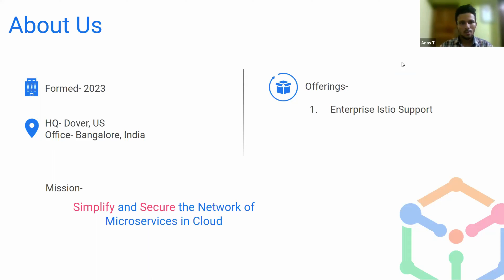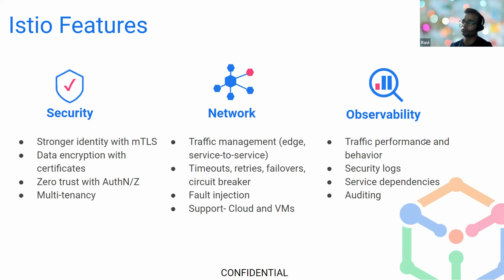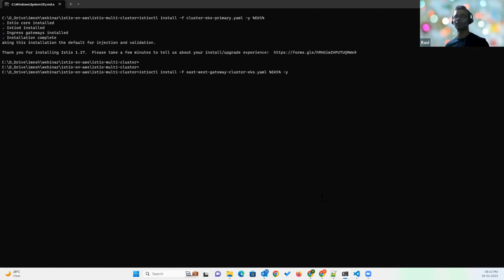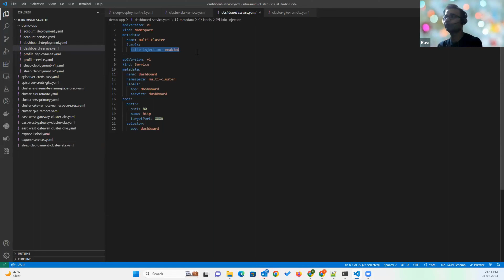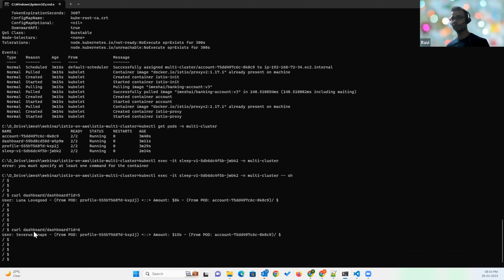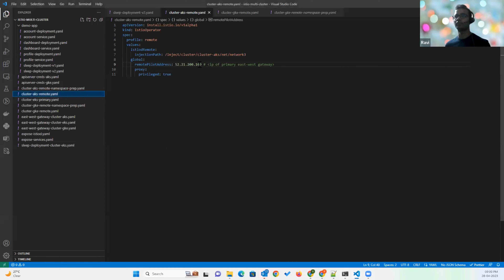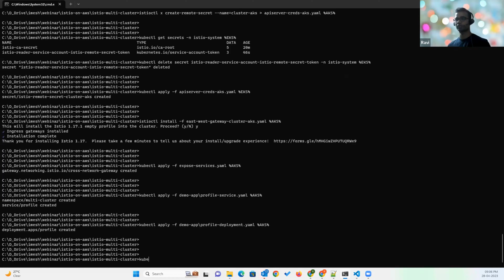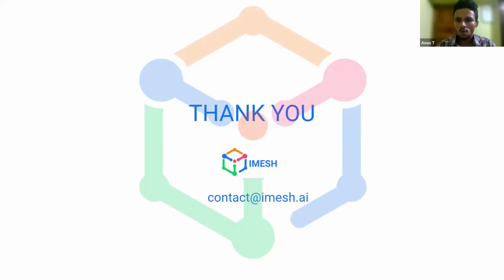Getting started with multicluster Istio in EKS and AKS | Demo | Istio service mesh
In this video, we discuss about how we started with multicluster Istio in EKS and AKS
▬▬▬▬▬▬  Timestamps ▬▬▬▬▬▬

00:00 - 02:10 Intro and agenda
02:12 What is istio service mesh.
03:59 Core features of istio service mesh.
06:58 Multicluster and multiclud setup.
08:00 Istio manifest config files.
10:30 Installing istio in aws eks as primary cluster.
16:25 Need of network load balancer.
17:45 Deploying an application to eks cluster.
23:20 Accessing application.
27:00 Adding azure aks as a remote cluster to eks primary cluster.
35:30 Deploying one of the services to the remote cluster.
37:00 Accessing application and verifying response is received from both clusters.
38:50 Visualizing multicluster and multi-cloud setup
40:00 Conclusion.
For accessing the code used in the webinar, please refer the public repo:
If you want to learn and train with Istio service mesh from scratch then try our 3hr course

IMESH offers a Kubernetes-native application network and security platform to manage multi-cloud and hybrid-cloud environments. The IMESH platform is built on top of Istio service mesh and Envoy API gateway and helps cloud, platform, and security teams to make Kubernetes applications more secure, manageable, and reliable.

Here is another video that will help you to understand how to implement Istio ambient mesh in Kubernetes:

▬▬▬▬▬▬  Thanks ▬▬▬▬▬▬